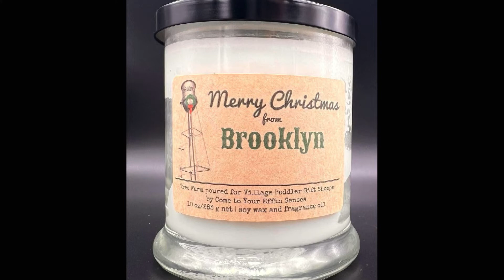Host Chat- Monday November 28th - The Morning Show